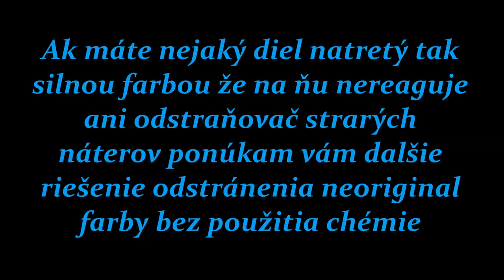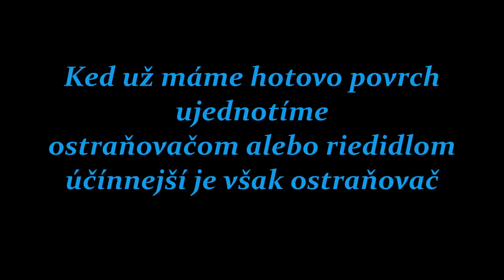Odstránenie farby bez použitia chémie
Song: Au5  Last Heroes - Lush (feat. Holly Drummond)